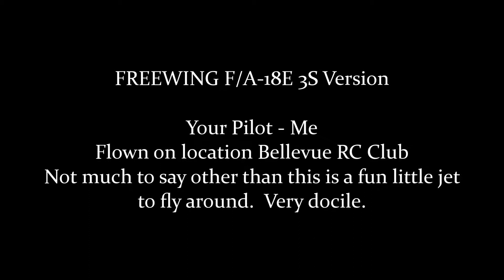Freewing F/A-18E on 3S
This is the 3S Freewing F/A-18E all stock from Motion RC.  Fun little plane to fly around.  Not fast but is what I was looking for in a 3S plane to throw in the car and take anywhere.